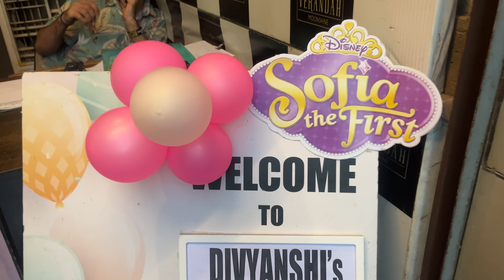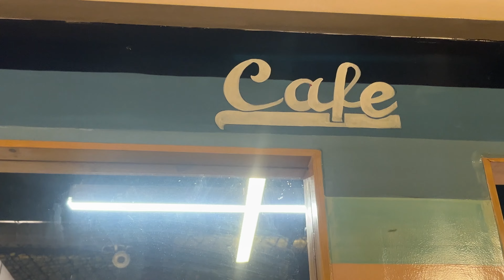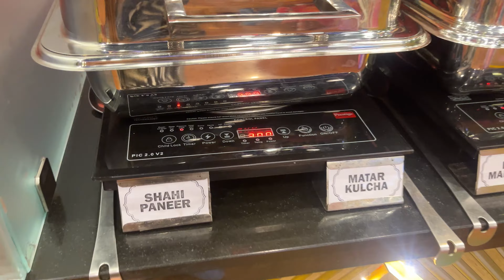Divyanshi Birthday celebration 🎉 🥳||Turned 5